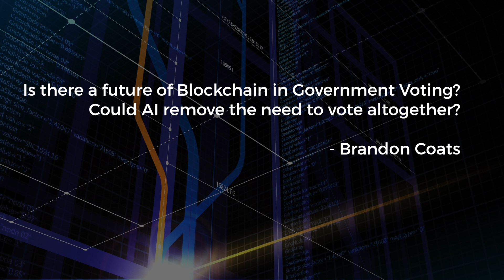Is there a future of Blockchain in Government Voting?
Do you have a question? Ask me anything using AskPeterD on twitter.

Diamandis.com •